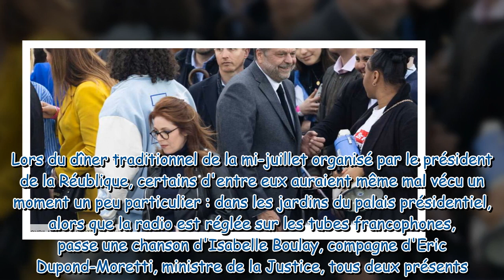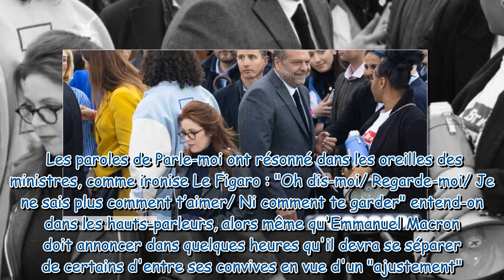Éric Dupond-Moretti et Isabelle Boulay : ce moment de gêne vécu dans les jardins de l’Élysée